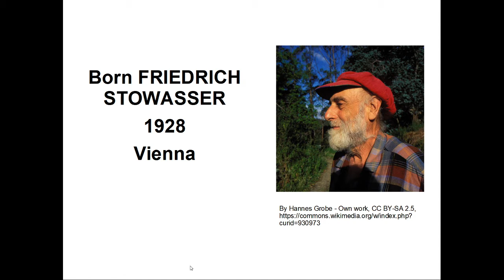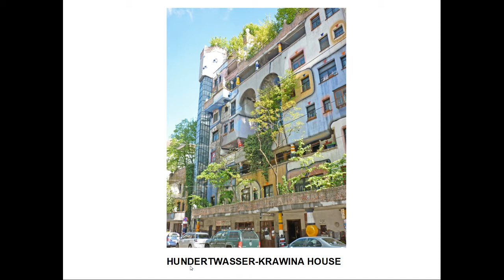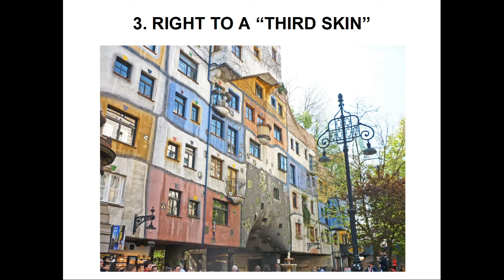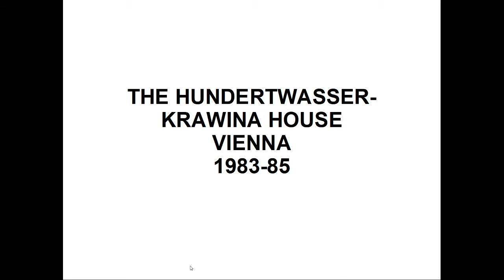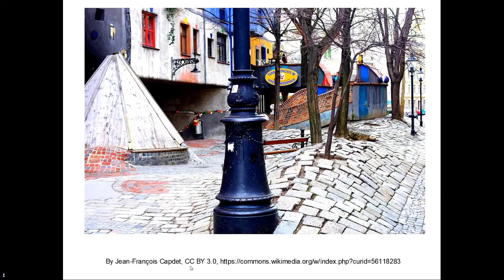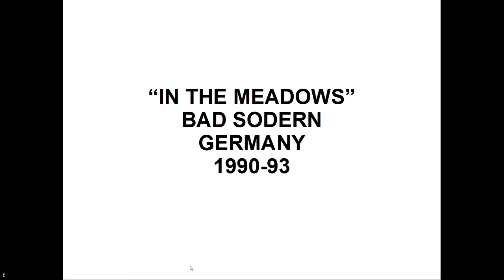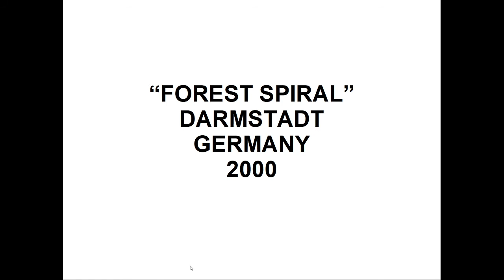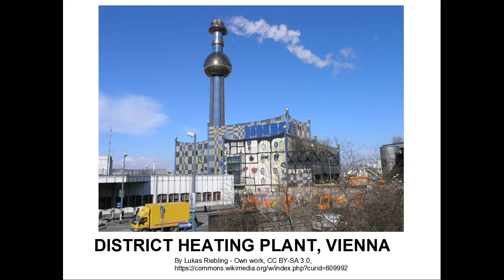Friedensreich Hundertwasser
A ten minute slideshow on the work of the eccentric Austrian Architect who produced some wonderful buildings.